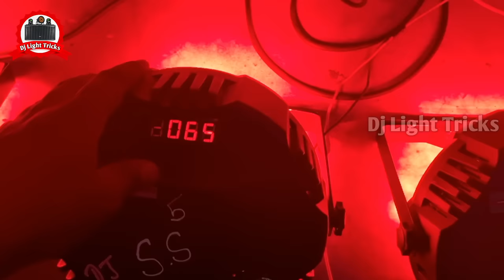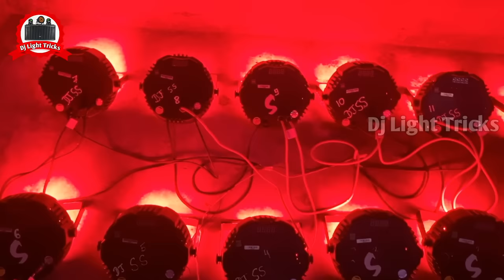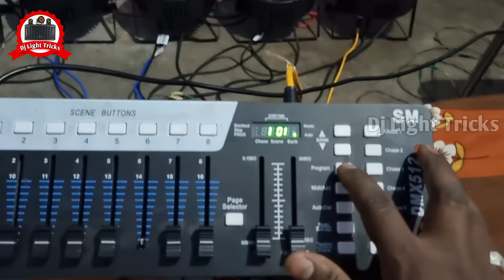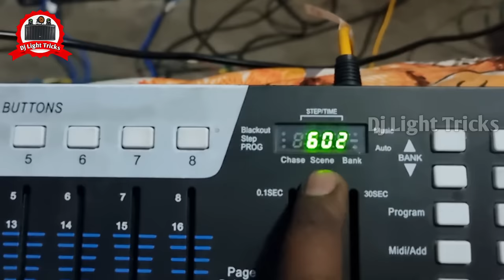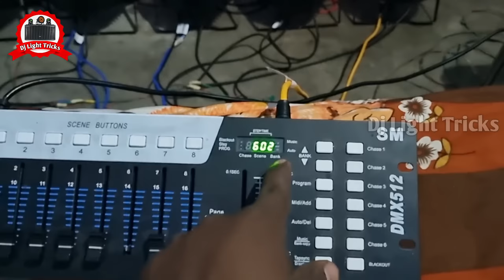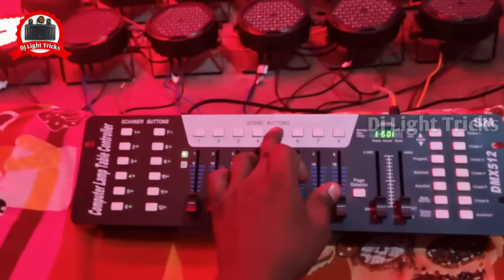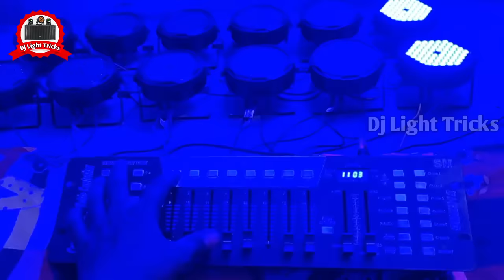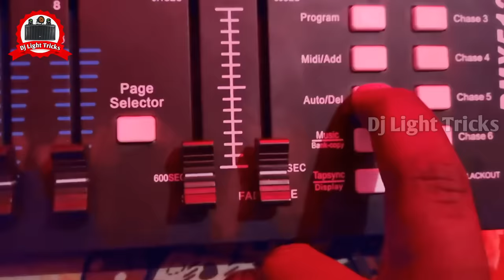12 Par Light 3 Colour Running In Dmx 512. Part:-1 || Dmx 512 Controller Programming. Dj Light Tricks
12 Par Light 3 Colour Running In Dmx 512. Part:-1 || Dmx 512 Controller Programming. Dj Light Tricks

                        ..:::आवश्यक सूचना:::..